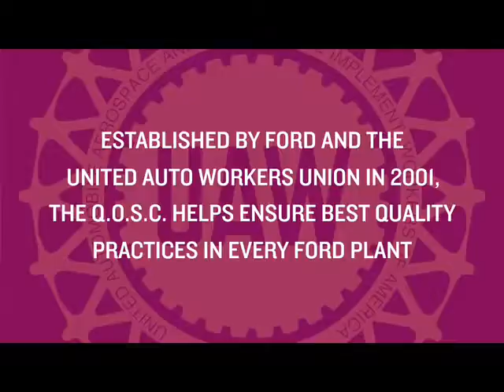How does the UAW spell quality